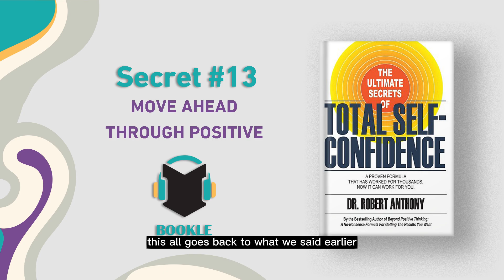Audio Book Move Ahead Through Positive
Secret number 13
Move Ahead Through Positive
Secrets of complete self-confidence
We present to you the Book of 13 Secrets, the book of secrets to complete self-confidence.”
Titles included in the book:
1- COMMUNICATIONS
2- LISTEN! LISTEN! LISTEN!
3-  WE ARE MORE INTERESTED IN OURSELVES THAN ANYONE ELSE
4- HOLD ONLY POSITIVE CONVERVATIONS
5- USE PLAIN LANGUAGE
6- LET THE OTHER PERSON KNOW THEY ARE IMPRESSING YOU
7- GIVE SINCERE RECOGNITION
8- WAIT UNTIL THE CONVERSATION GETS AROUND TO YOU
9- ACTIONS SPEAK LOUDER THAN WORDS
10- BE ON TIME FOR APPOINTMENTS
11- REMEMBER PEOPLE’S NAMES
12- HOW TO MEET PEOPLE AND GET TO KNOW THEM
13- Don’t Be Afraid to Make The First Move.
14- LEARN THE ART OF SMALL TALK
15- GET THE SMILE HABIT
16- BE CAREFUL OF THE COMPANY YOU KEEP
The author of the book: Dr. Robert Anthony